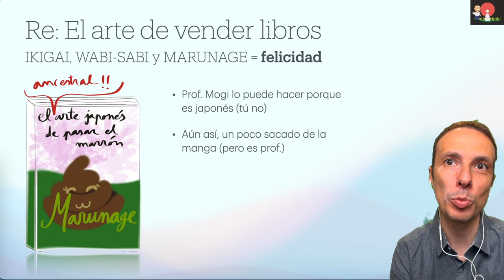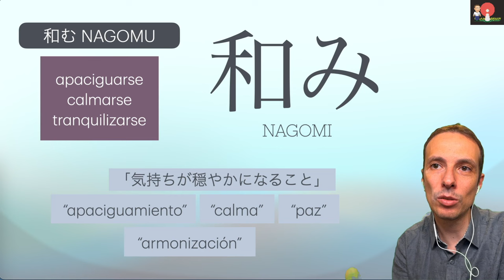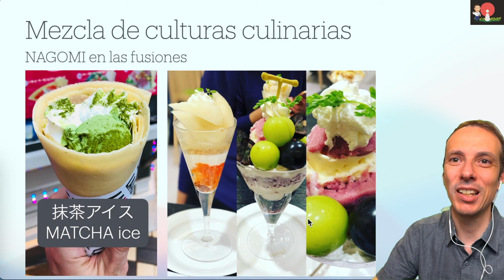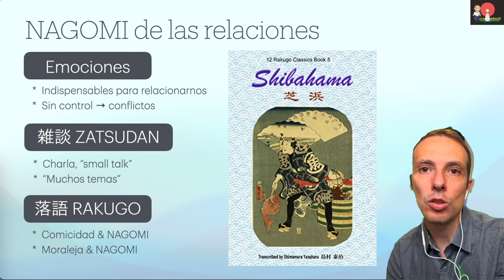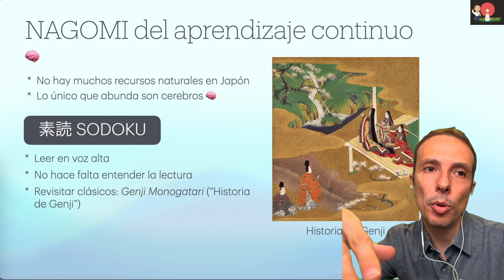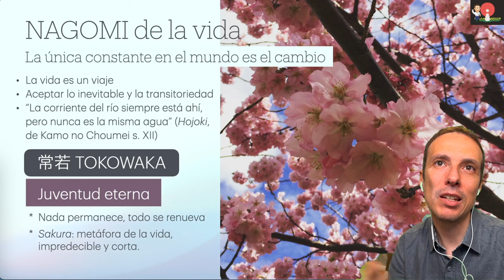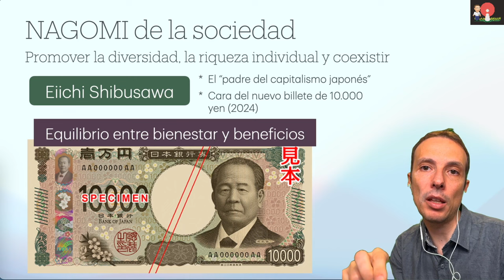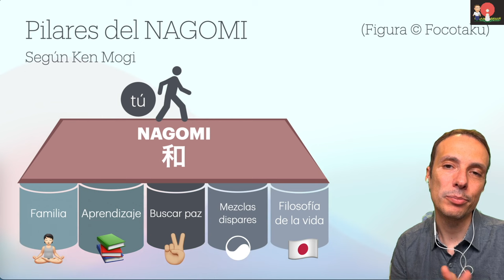NAGOMI - Filosofía japonesa del equilibrio 🌸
NAGOMI es el secreto japonés para encontrar el bienestar y la armonía, según el profesor Ken Mogi. Os hago un resumen de este libro.

00:00 Introducción al NAGOMI
00:20 Acerca de Ken Mogi
00:52 El arte de vender libros
01:40 NAGOMI, la madre de todo
02:36 Escritura japonesa y el WA 和
04:45 NAGOMU 和む
05:24 NAGOMI según Prof. Mogi
06:33 Los 5 pilares del NAGOMI
07:21 Índice del libro
07:31 NAGOMI en la comida: KAISEKI
08:14 Comida: todo es OKAZU
09:13 Comida: GYOZA
10:05 Comida: helado de MATCHA
11:00 NAGOMI del yo: Yutabon
11:56 Cultura del GAMAN, "ajo y agua"
12:57 Cultura del anonimato
13:57 NAGOMI de las relaciones: RAKUGO
15:19 NAGOMI de la salud: IKIGAI
16:29 Salud: HARAHACHIBU, SHINRIN YOKU, ...
18:10 NAGOMI del aprendizaje: SODOKU
19:20 NAGOMI de la creatividad: MANGA y Osamu Tezuka
20:40 Creatividad: URAMASARI
21:44 Nagomi de la vida: TOKOWAKA y SAKURA 🌸
23:18 Santuarios renovables y MONO NO AWARE
24:40 Despedirse de los seres queridos
26:33 NAGOMI de la sociedad: Eiichi Shibusawa
27:39 Sociedad: IZAKAYA
28:40 Política: Partido Liberal Democrático
30:13 NAGOMI de la naturaleza: KINTSUGI
31:05 Naturaleza: SATOYAMA y TOTORO
31:55 Despedida